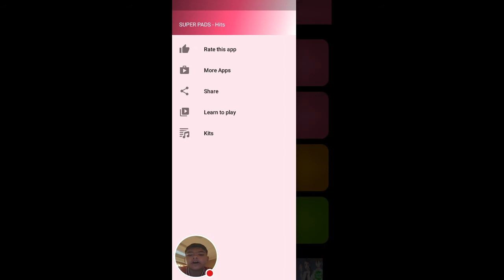Super pad - Starboy The weeknd and daft punk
Credits to super pad for teaching me how to play